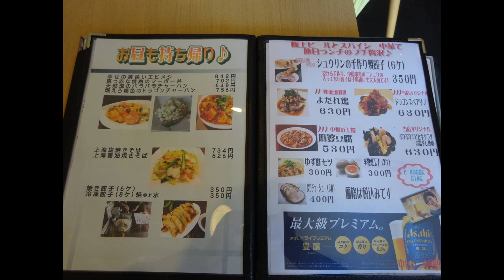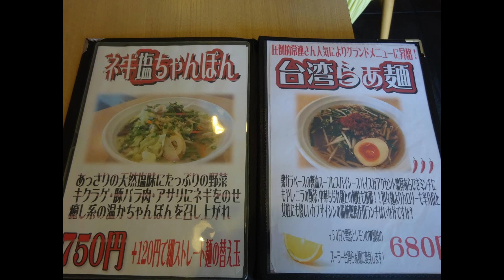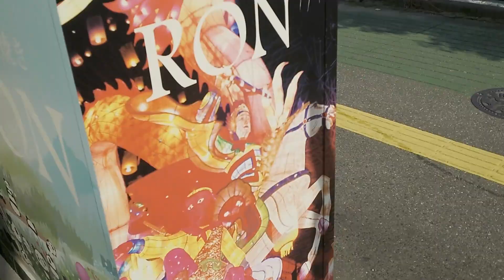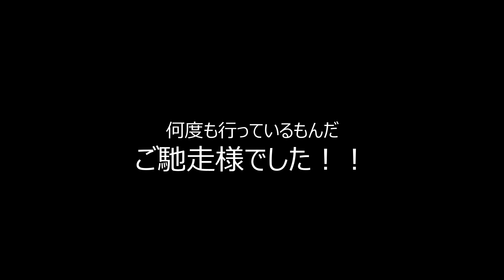『シン中華 龍(RON)』さんは辛さと美味さのバランスが整っている最高の中国料理が出るお店だ！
辛い物が好きです♪
でも辛い物が強いわけではありません。
辛い料理は辛く食べたい。
そんな感覚で料理を食べてます。
このお店は唐辛子の直接的な辛さだけでなく、中国山椒や香りのあるスパイスの組み合わせができるお店。
そして辛くないメニューも多く、そして美味いんですよね。
メニューの名前も面白いしね(笑)。

正直何度も行っているお店なので早く紹介したかったのでよかったです。

『シン中華 龍(RON)』
福岡市西区石丸1-12-25
PAYPAY:使用可

【カメラ】
SONY RX100M7

【動画編集】
DaVince Resolve

【音楽】
DOVA_SYNDOROME

【効果音】
効果音ラボ

【音楽提供】
いつものカフェで待ち合わせ　BY こばっとさん